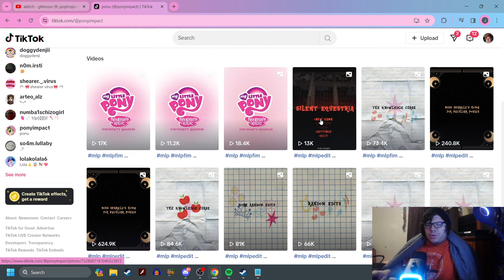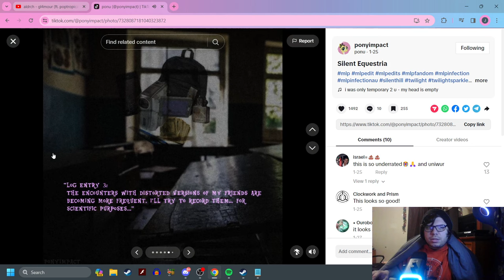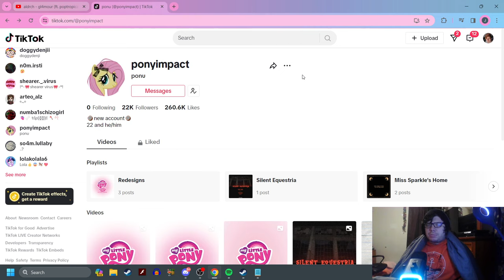Silent Equestria (MLP Game Horror Au)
This was super interesting and I had to show it off!

Song - Letter by Aldrch (Pitch Increased)

-Social Media-